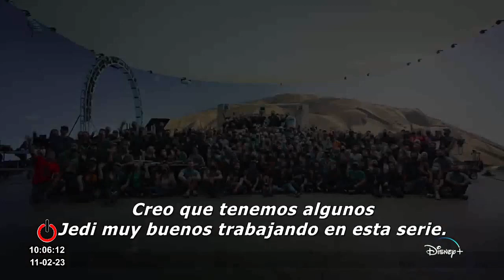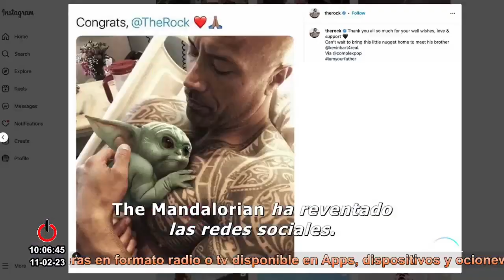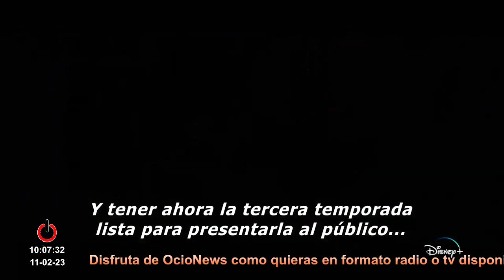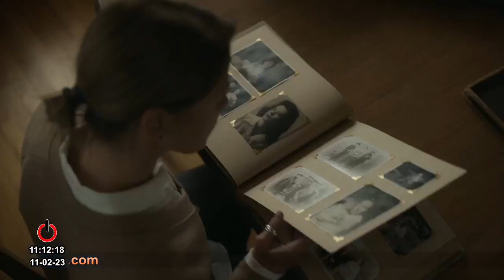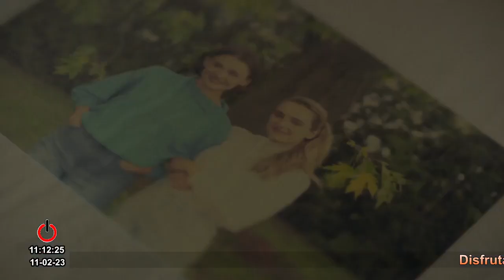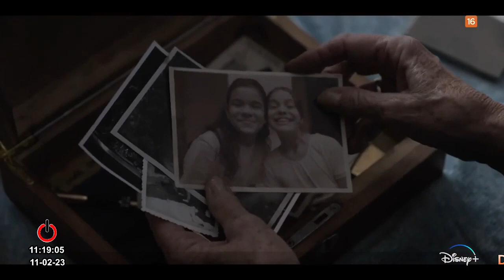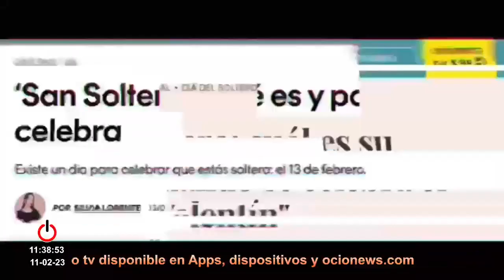Mandalorian | The last of us | OleOla | Ponte al día 604 (11/01/23)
- Inicio y bienvenida
- Descubriendo La pregunta de la semana
- "STAR WARS: THE MANDALORIAN" en @disneypluses
- @dominospizzaespana  estrena el primer documental en el metaverso, dedicado a @DjMaRiiO
- El canal de televisión @AMCNETWORKS_ES  anuncia la fecha de estreno en España de la octava y última temporada de ‘Fear the Walking Dead’
- 2023 será el año de @antonitomolina
- Viajando con @MonyCadiz
“FATUM” en Cines
- FLAMENCO ON FIRE CELEBRA SU DÉCIMO ANIVERSARIO
- ANT-MAN Y LA AVISPA: QUANTUMANÍA llegan a los cines
- Rie&Go! Music Fest presenta a los artistas y bandas que componen su segunda edición
- Recordando La pregunta de la semana
- SAUDI ARABIAN AIRLINES lanza el primer visado de escala en Arabia Saudí
- El amor en los tiempos digitales
- Se estrena El episodio cinco de THE LAST OF US
- Las plataformas deciden lo que vemos
- “LOS FABELMAN” en cines
- EL BBK BILBAO MUSIC LEGENDS FESTIVAL CIERRA SU CARTEL
-  COSMO estrena The Wall T3: The Orchard
- OléOlá: una velada romántica para San Valentín
- ''EL GRITO DE LAS MARIPOSAS'' en Cines
- RUBÉN BLADES Y MIGUEL RÍOS SE UNEN TAMBIÉN AL CARTEL DEL Starlite
- La compañía de teatro Yllana dirigirá el Gran Desfile de Carnaval de Madrid
- ¡VAYA VACACIONES!, estreno en cines
- Resolviendo La pregunta de la semana by @nicostudios_productora
- Despedida y final